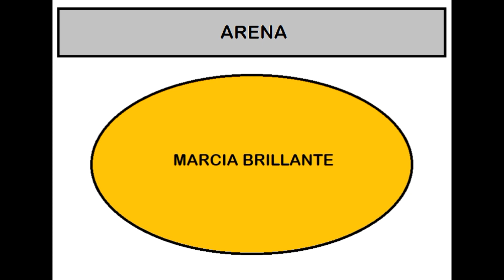Arena - Marcia Brillante